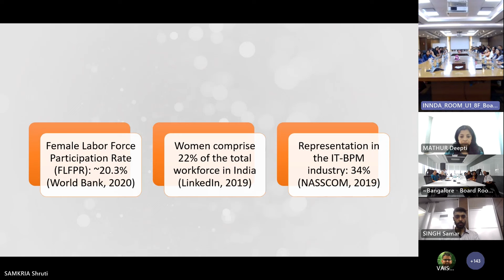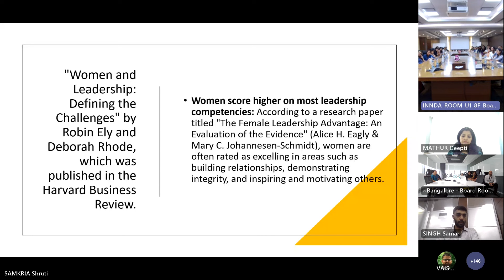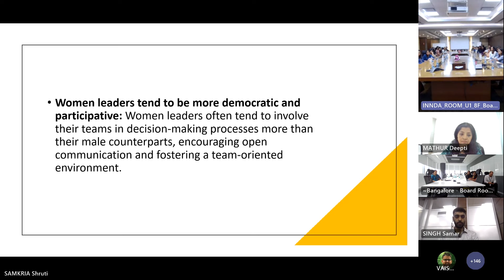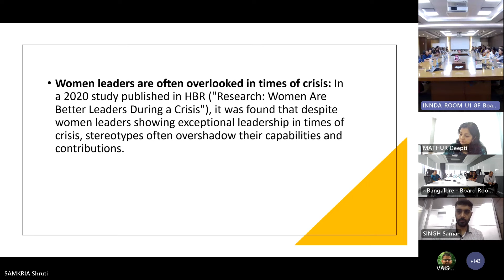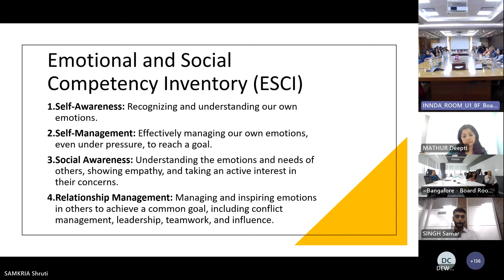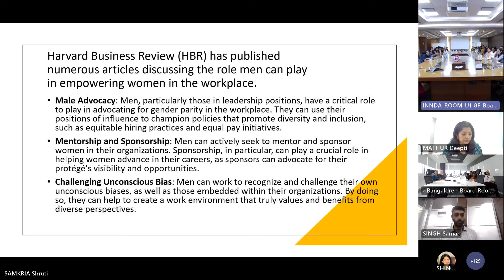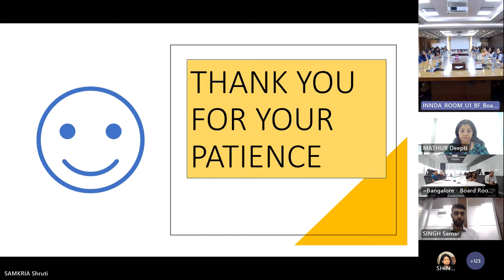Pooja Paswan: Power Hour Session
Throwback to a gratitude filled PowerHour session with Dr. Pooja Paswan

It was an honor to host Dr. Pooja Paswan for an illuminating session on 'Empowering the Future: Women at the Helm of Change'. Dr. Paswan's exceptional expertise and unwavering commitment to the subject enlightened the audiences as she engaged them into the discussions on the profound significance of women as leaders.